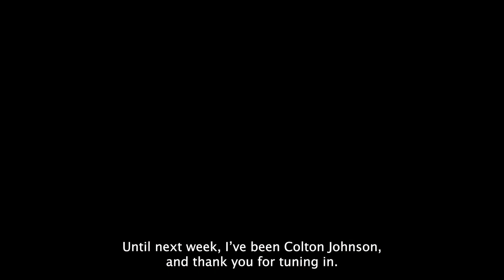Kernel at the Buzzer: Crimson Cal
Welcome back to Kernel at the Buzzer. This week host Colton Johnson is joined by Sports Editor Cole Parke and Assistant Sports Editor Ali Cetinok where they discuss the landmark decision from John Calipari to resign from Kentucky and take the position of head coach for the Arkansas Razorbacks. They'll discuss how it lead to this point while reflecting on Calipari's 15-year- long career as a Cat.